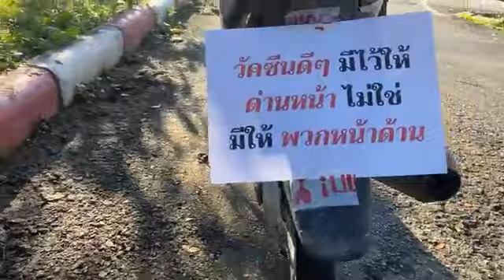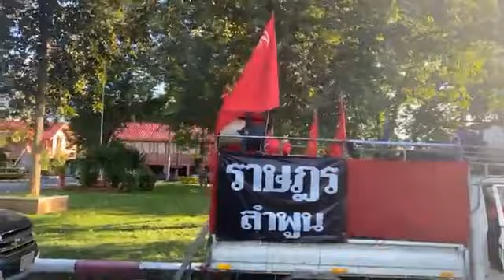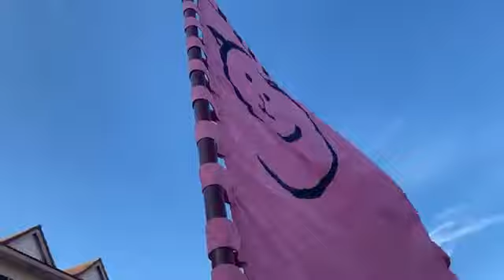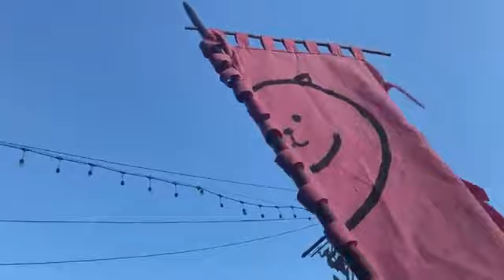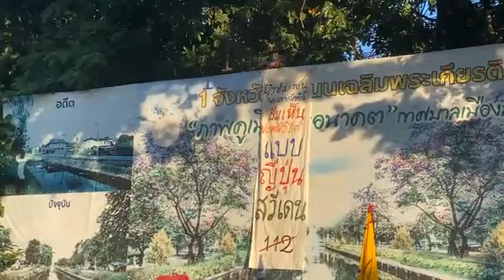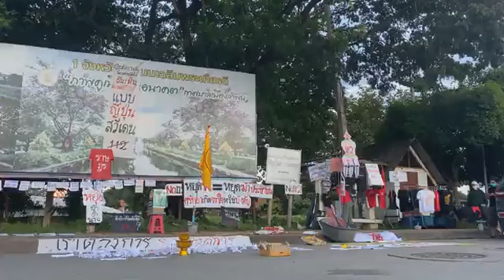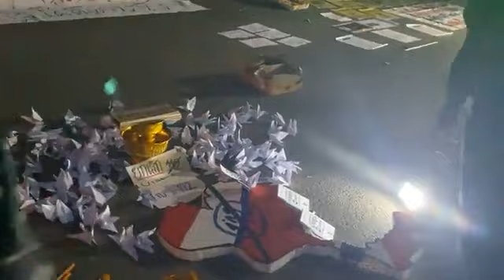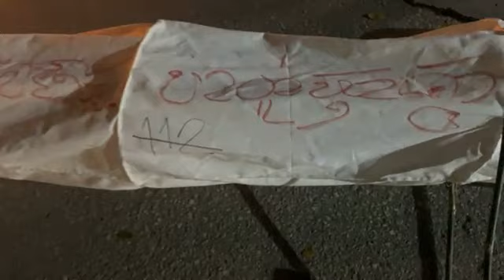บริเวณประตูท่านาง